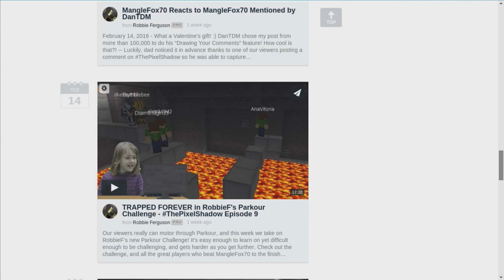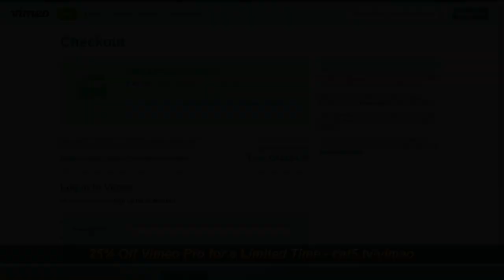444 - VR Goggles from McDonalds, Creepy Pretty Robots and Free Telephone Calls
This week we get our hands on Happy Goggles from McDonald's Sweden: a Happy Meal box that turns into a set of VR Goggles. We'll also look at a creepy, yet strangely attractive lady robot, and the latest telephone service offerings from netTALK, including their new 4G cellular service.